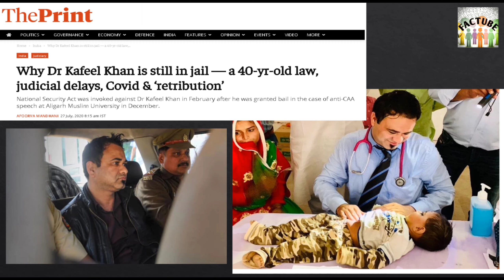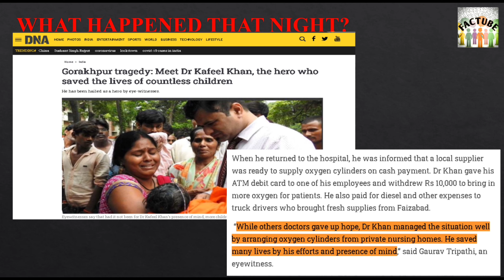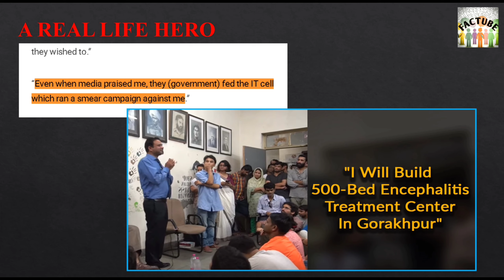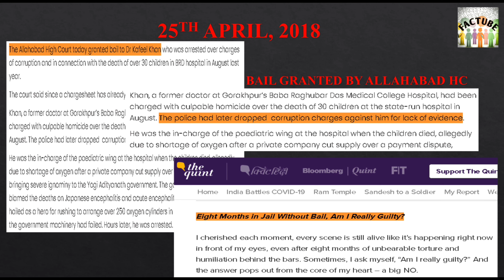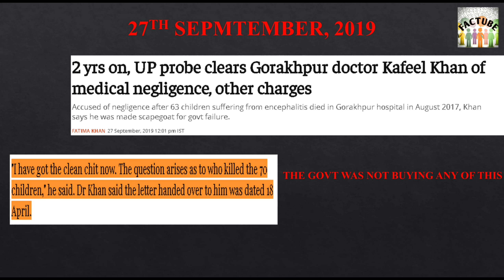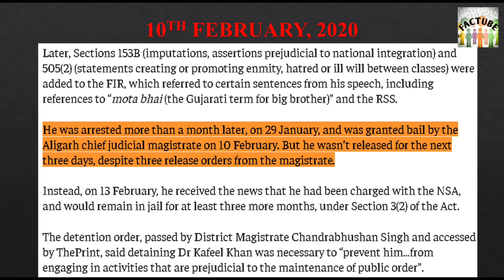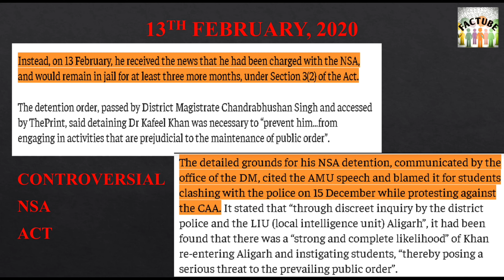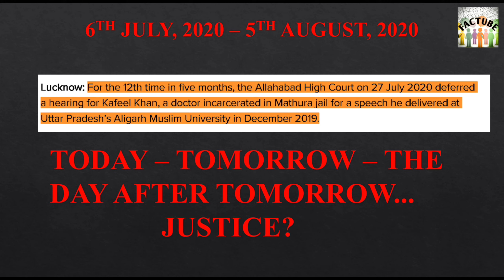Dr. KAFEEL KHAN FULL STORY. A MUST WATCH VIDEO. - FACTUBE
"Don't worry, the detention center is just to scare us. No one is going there", says Dr. Kafeel Khan addressing the mammoth of students in a protest inside AMU against the Citizenship Amendment Bill. Here's his full speech published by Bytes Today